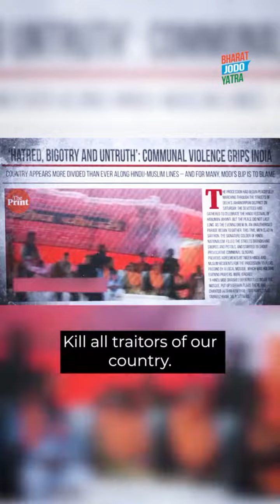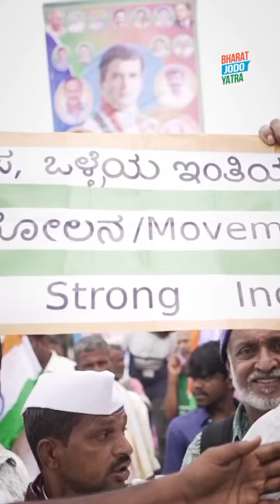भारत जोड़ो यात्रा - नफ़रत के ख़िलाफ़ मोर्चानफ़रत मिटेगी, देश जीतेगाभारत एक था,....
भारत जोड़ो यात्रा - नफ़रत के ख़िलाफ़ मोर्चा

नफ़रत मिटेगी, देश जीतेगा
भारत एक था, और एक ही रहेगा।